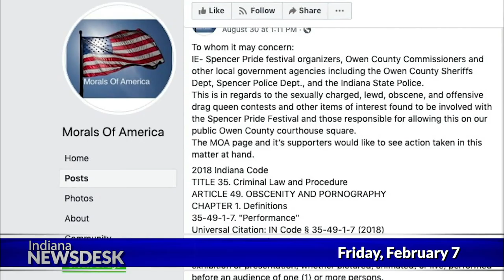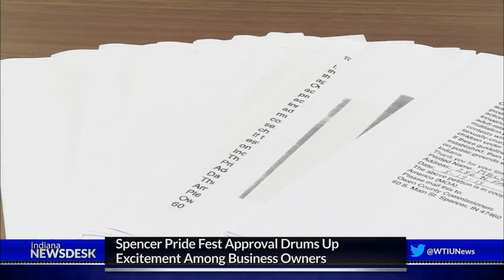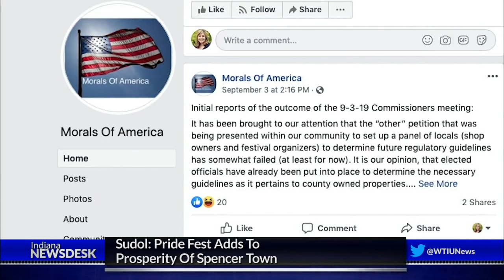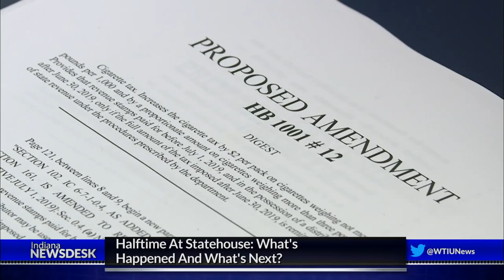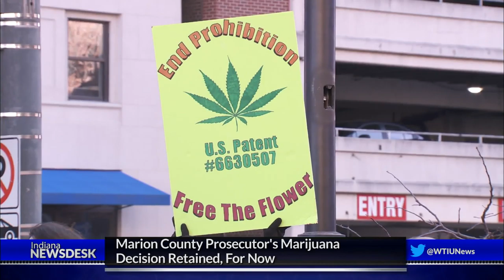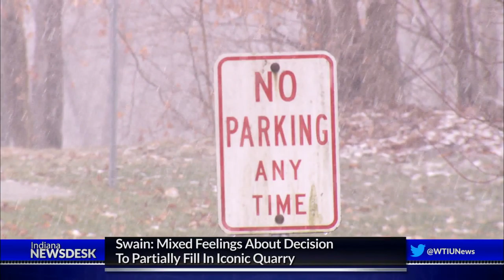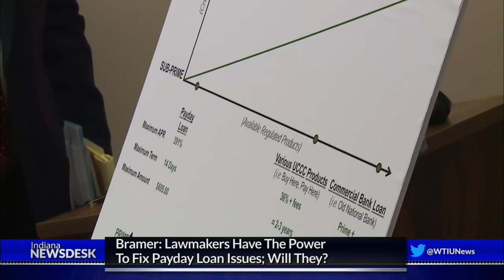Indiana Newsdesk, February 7, 2020 Spencer Pride, Payday Loans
More News The Spencer Pride Festival is on for 2020, after a roller coaster 6 months of debate and controversy surrounding the event.

After several injuries and deaths, an iconic quarry from a classic film has been mostly filled in, but the memories linger with Bloomington residents.

And payday loans hurt more than just the folks who use them. Ahead we’ll look at predatory lending in Indiana and what state lawmakers can do about it.